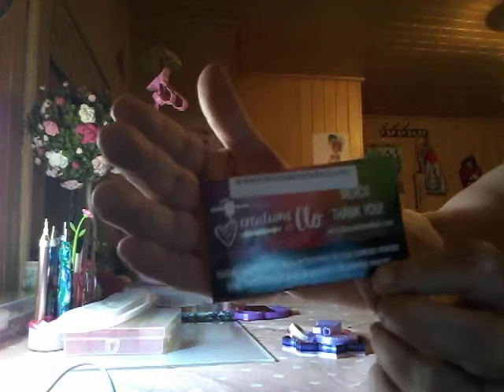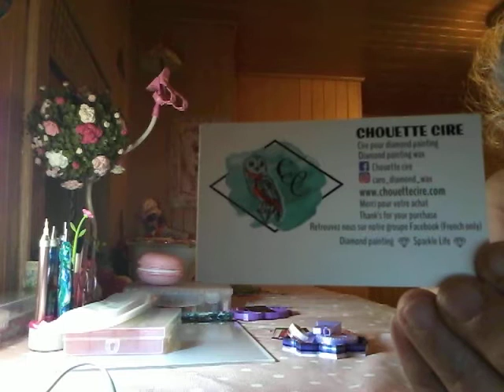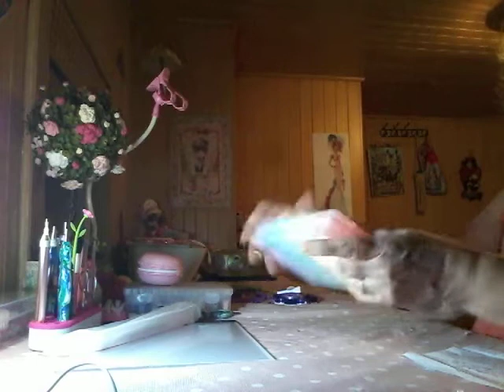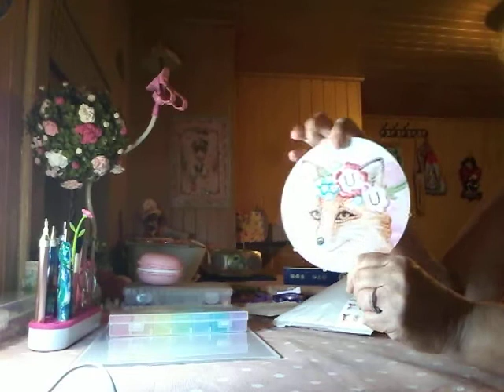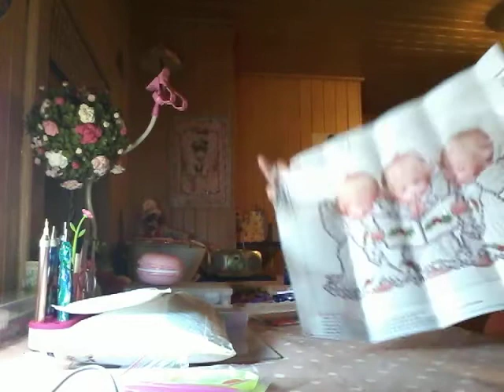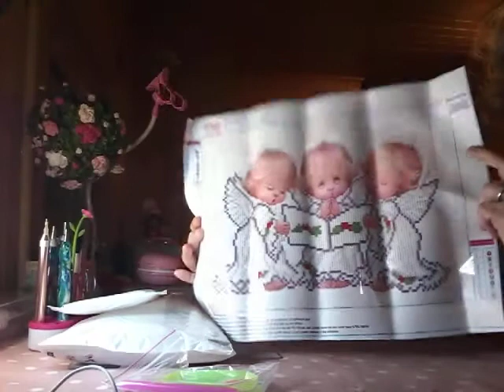Unboxing Diamond Painting.. Dpclubs et Newcraftday ainsi que Facebook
groupe Facebook.. les pincettes de Jess